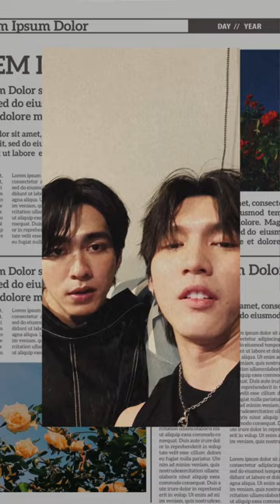2024-04-04 AouBoom(อู๋บูม)-@besevboom & @aou_tnbknr Instagram Live IG Live